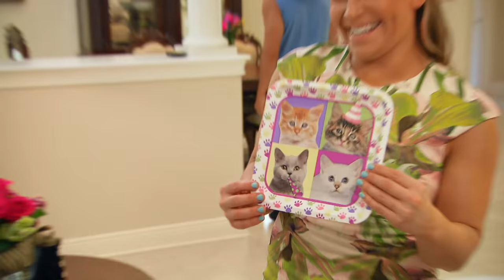Natalya’s party takes a hilarious turn when the cats get out: Total Divas, Feb. 2, 2016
Who let the cats out?  Tyson Kidd’s surprise party is spoiled when the cats escape and scare the guests.